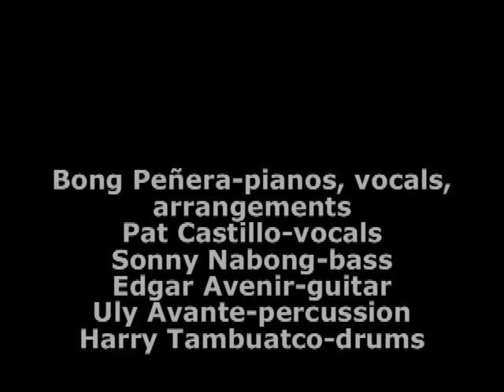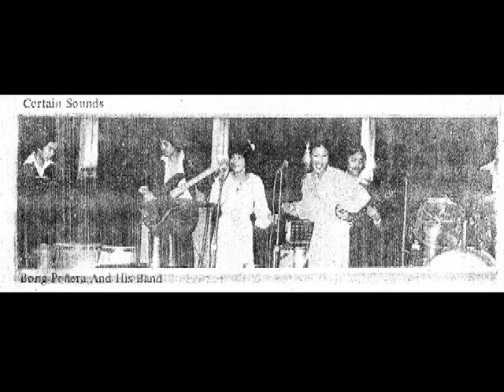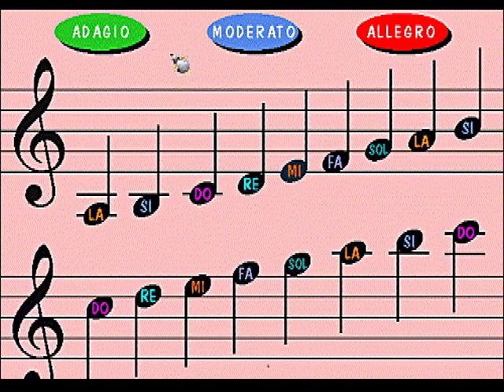BONG PEÑERA with PAT CASTILLO: Jobim Medley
Here it is finally: the clip featuring Bong with Pat Castillo, for whom he wrote the now revered "Love Notes." (This clip to come soon). But for this track Bong had arranged a medley of three songs by Brazilian Antonio Carlos Jobim and did so with a tinge of funk and samba. Pat's" Natalie Cole-like" vocal styling shines. But as you can hear in this track, Pat does have her own unique artistry and it blends well with Bong's trademark samba and beat. The songs featured are "Samba de Uma Nota So" or "One Note Samba", "The Waters of March" and "Girl From Ipanema." Bong sings the Brazilian Portuguese lyrics while Pat magically weaves in the English lyrics, with her masterful and jazzy filigrees surrounding Bong's straight-tone singing.

"When I composed my song 'Love Notes' I really envisioned Pat singing it and no one else. I wanted someone with a Billie Holiday mystique, something sweet and sassy simultaneously and Pat had all of these and more. She sings with a mysterious tease: there is all that aplomb, you don't detect the vulnerability hidden by the visuals, the smiles, and the eye contact nuances. Yet in that voice is the sensuality and innocent restraint." So says Bong describing the multi-talented Castillo.

"I really have been blessed working with the best and the brightest of them all" -- so says Bong mulling over this clip. And speaking of the best and the brightest of musical talents he had interacted with and made famous, check out the personnel of this track. Pat, of course, headlines the pack. But esteemed guitarist Edgar Avenir is here. So is percussion genius Uly Avante, who Bong always describes as "my ebullient" one. There is Sonny Nabong on bass who was Bong's bassist in his maiden album, A Samba Song. Finally there is Harry Tambuatco on drums. Both Uly and Harry were Mother Earth alumni. The collective result of all these talents combined is pure enchantment, as this track reveals.

The recording was made at Cinema Audio in 1979, during one of Bong's band's respite from the nightly stint at the Calesa Bar of the Hyatt Regency. It was magic and samba then, and it still is now.

SAMBA JAZZ HUNTER